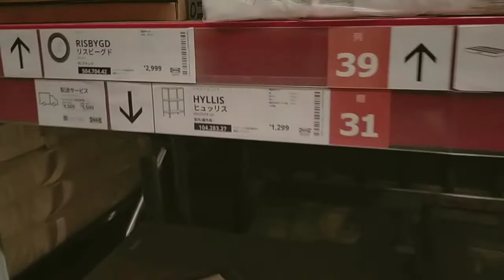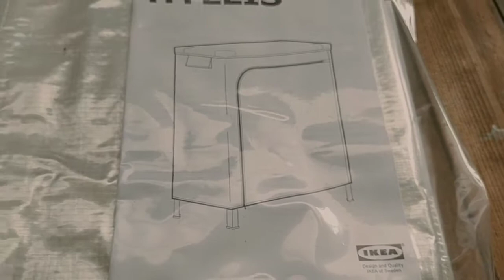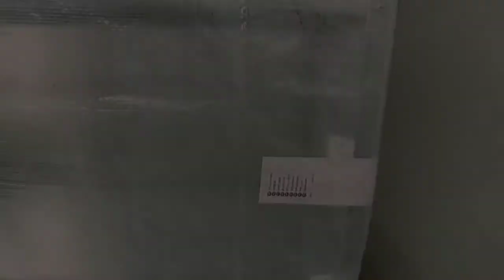温室【IKEA】HYLLISヒュッリスに植物を入れてみた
IKEAの低価格ユニットカバー付きシェルフに植物を並べてみました。

IKEA 商品の詳細
この収納ユニットは植木鉢や観葉植物に最適。HYLLIS/ヒュッリス カバーを付ければ、簡単に温室に変えられます
屋内と屋外の両方で使用できるので、バルコニーだけでなく、キッチン、廊下、バスルームにも適しています
別売りのHYLLIS/ヒュッリス カバーを付ければ、収納したものを雨やホコリから守れます
カバーは簡単に着脱できます
カバーの最上部に換気口があります
より大きなストレージソリューションが必要な場合は、同じシリーズのシェルフユニットを組み合わせることができます
壁の材質により使用できるネジの種類が異なるため、専用の取り付けネジは含まれていません。壁の材質に適したネジをご使用ください
転倒防止のため、必ず壁に固定してお使いください。フレームにはネジで留めるための下穴が開いています
この製品に使用されているパーツにはリサイクル可能なものがあります。お住まいの自治体のリサイクル方法に従って処理してください
デザイナー
IKEA of Sweden

北側四畳半植物部屋
たまにベランダ
植物はホームセンター中心

ビカクシダ（コウモリラン）Platycerium初心者が板付して起こること

インテリアグリーン【観葉植物】室内水やり/受皿なしで管理したい

インテリアグリーン【パルダリウム】ホームセンターの植物達で作る簡単パルダリウム

胡蝶蘭【板付】張り付く根が見たい